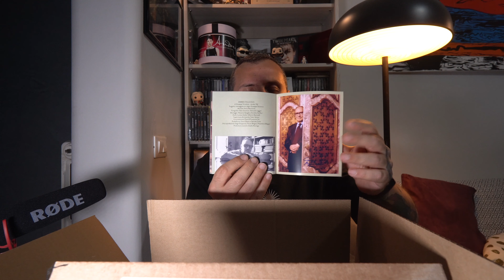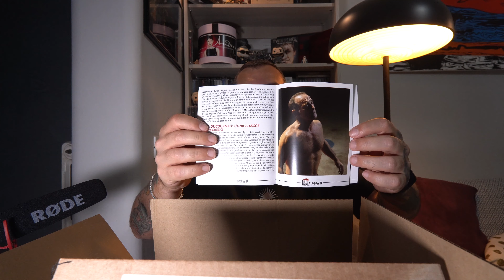Unboxing, Nuovi Arrivi Koch Media. Blu Ray e 4k Uhd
Piccolo e veloce Unboxing con alcune ultime novità Home Video by Koch Media. Molto curioso di visionarli. Se qualcuno di voi li ha visti , commentate e ditemi le vostre impressioni.

Vi lascio qualche Link Amazon per gli acquisti:
Ennio:

L'uomo che uccise ...: